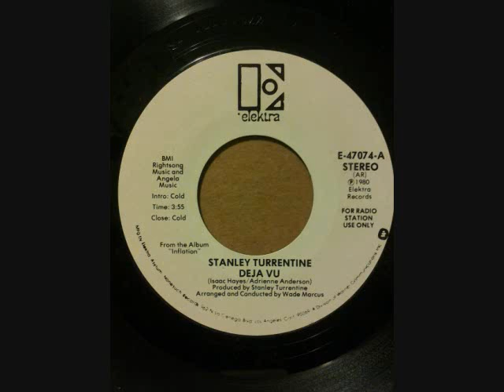STANLEY TURRENTINE DEJA VU